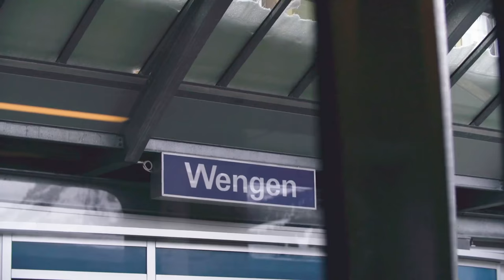Commuting: part of the morning routine in Wengen | FIS Alpine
Wengen is a very special place, as the athletes have to take the train to go up on the hill.